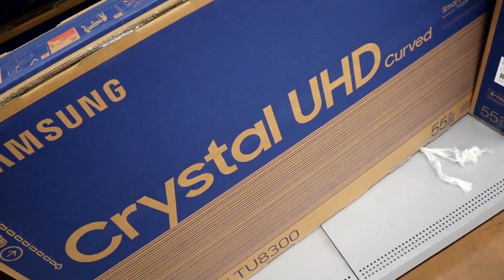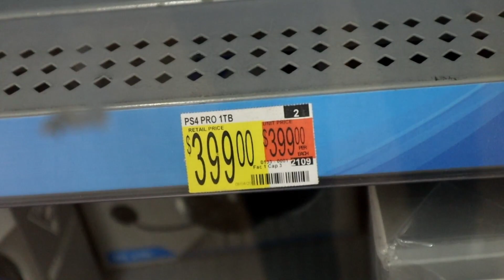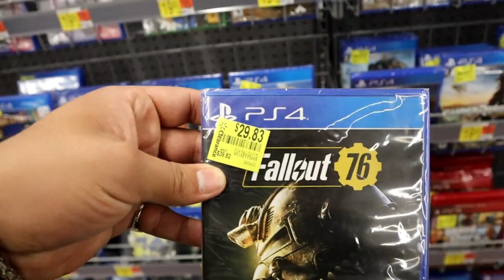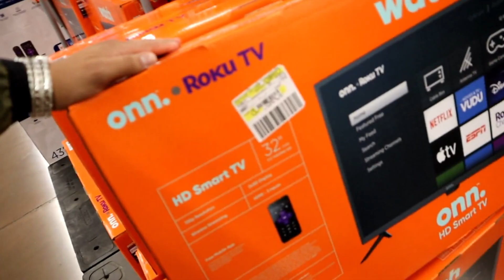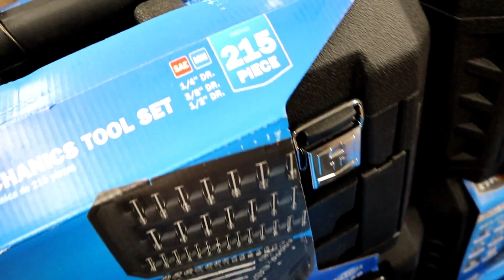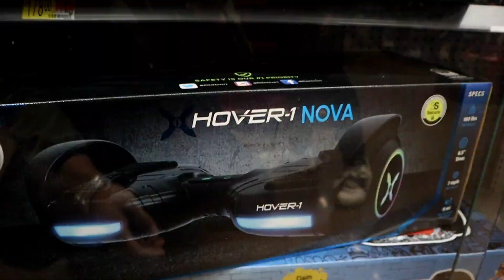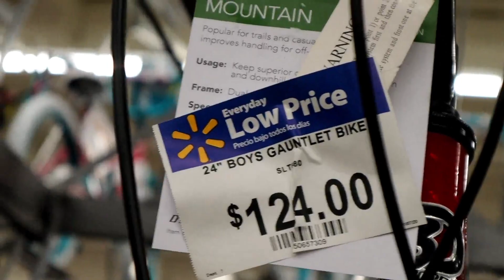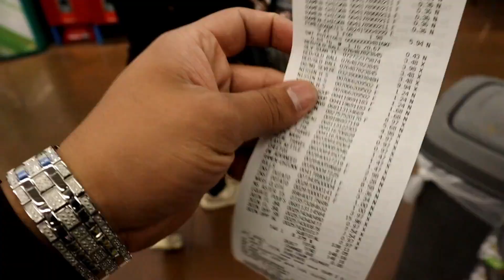ESTO FUE LO QUE ENCONTRE EN WALMART POR EL VIERNES NEGRO!